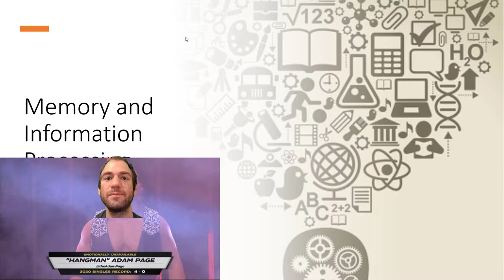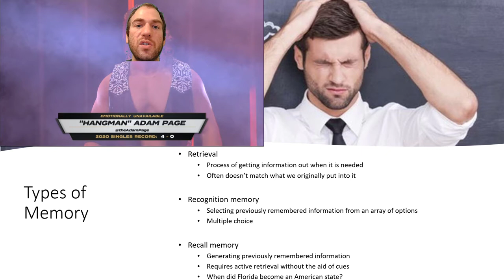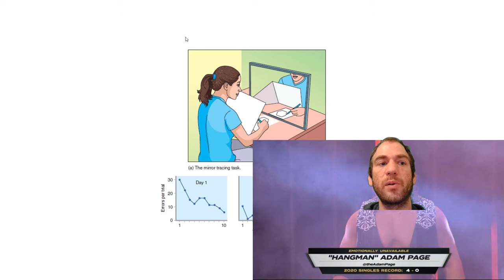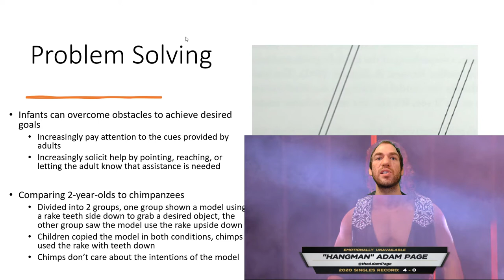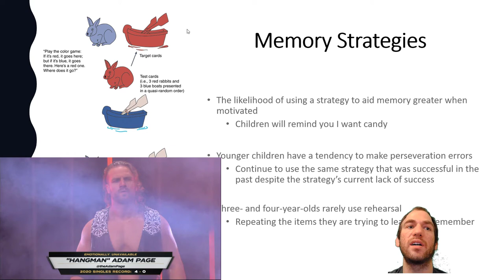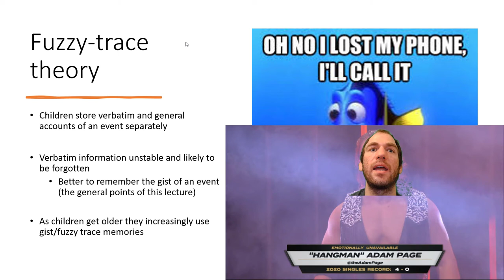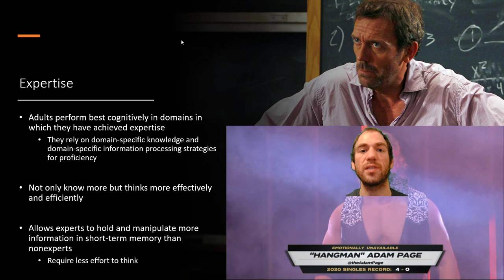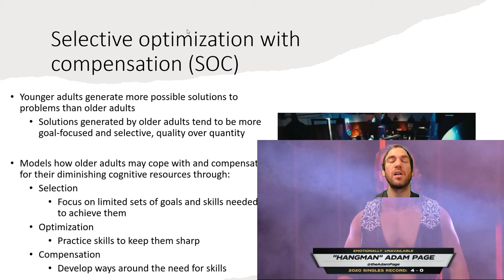Chapter 8 - Memory and Information Processing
Developmental (Topic)